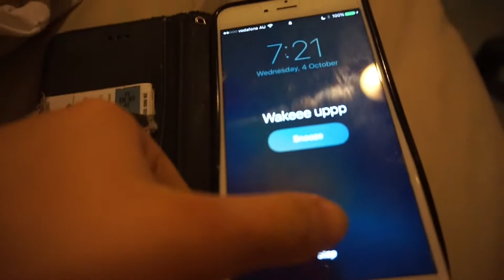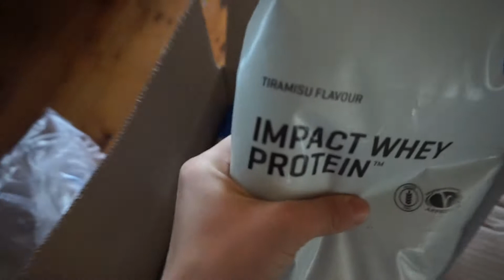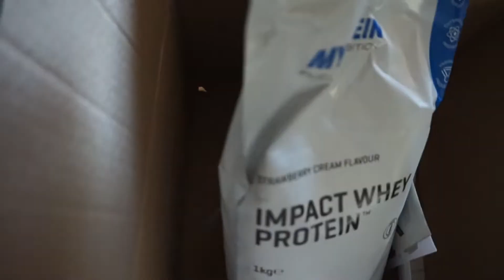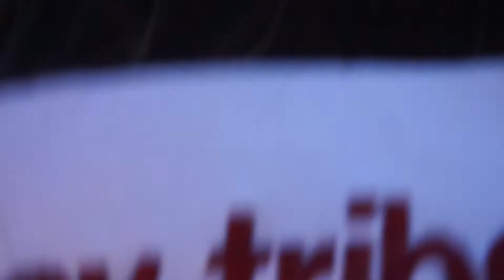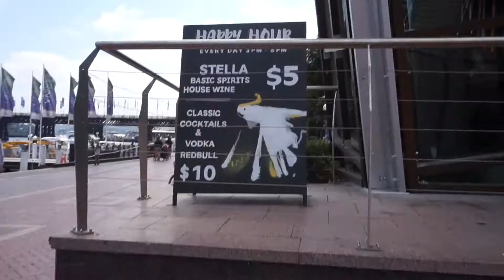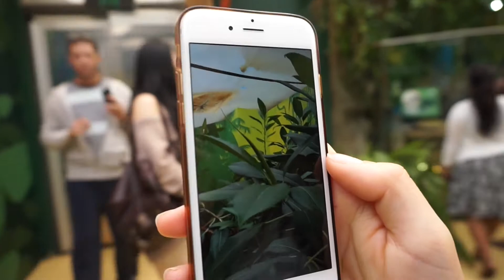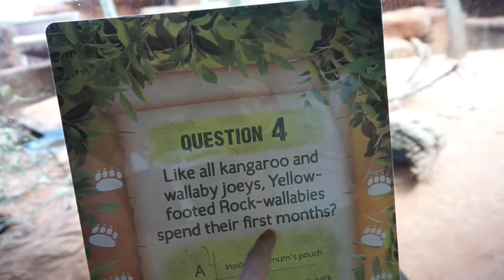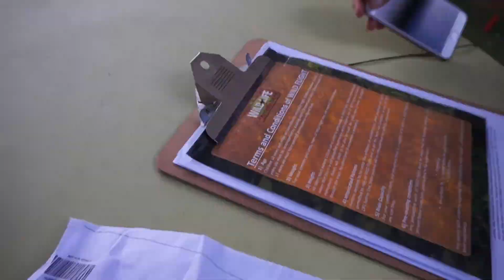WE SURVIVED THE CROCS!